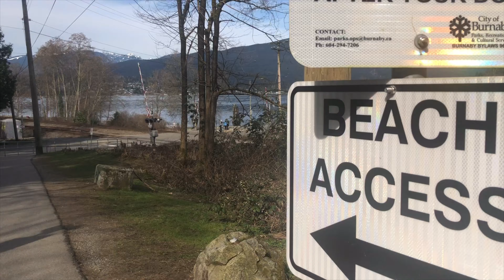Oil Tanker Train passing by on Barnet Marine Park Oiltanker Cargotrain Train track nearby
We were on our usual Saturday walks at Barnet Marine Park (Just 5 minutes drive my place). This is the biggest park I know here in Burnaby that consist beaches (Rocky and Sandy beaches).East side is sandy and the west side is rocky part of the beach. And the trail is easy and flat along the beach or in the middle (Between the beach and the Blue Mountain side). It is good for picnic, crabbing, paddle boarding, kayaking, canoe and you can paddle board all the way to the other side of the beach which is Cates Park and Deep Cove, North Vancouver. Washrooms are all equipped with hand dryers, soap dispensers and toilet paper and it is well-maintained. My next video will be the whole picture of what is Barnet Marine Park really looks and you will love coming here after you will watch it.